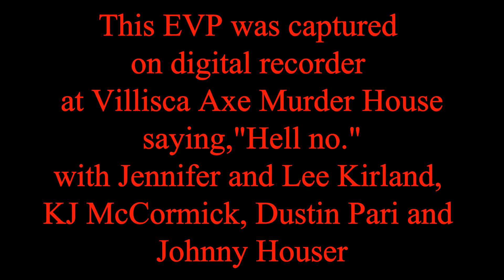EVP saying, "Hell no" at Villisca Axe Murder House.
Welcome to Haunted Stories with Your Host Scott Litaea. Here is EVP Evidence saying, "Hell no." from Villisca Axe Murder House. with Jennifer and Lee Kirkland,  KJ McCormick, Johnny Houser, and Dustin Pari.